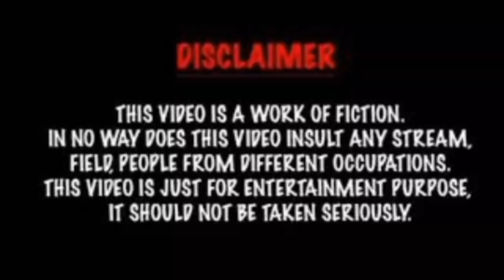Bachelor Boys part 6 (New Comedy)||Rising boys entertainment 🤣🤣🤣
***This video is a work of faction. in no way does this video insult any stream flep.
people from defferent occupation this video is just fun entertainment purposes it should not be taken seriously ...**